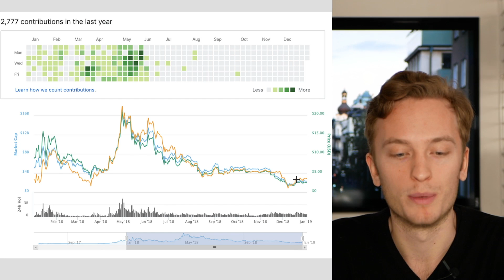EOS Crushes ETH in DAPP Volume - So what's the future of Ethereum?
In this video I go through the latest Dapp statistics for EOS and ETH. EOS is outnumbering ETH on almost all levels in terms of on chain volume. How did this happen? And is this the end for Ethereum?

Sorry for low video quality, still learning the new camera.

Become a Smart Contract Developer!